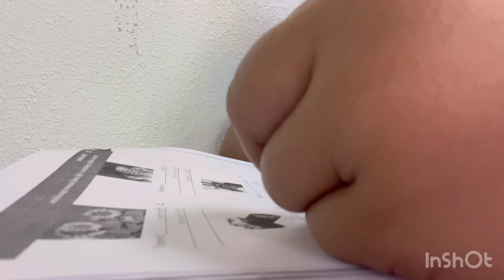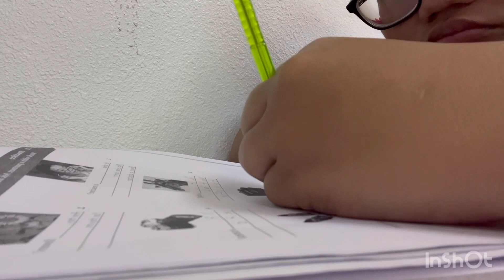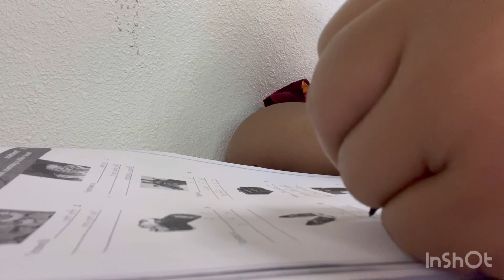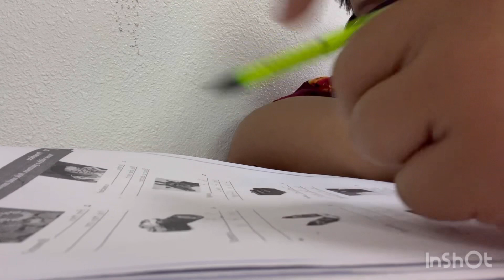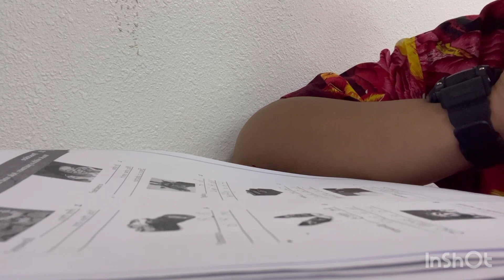ANOTHER DAY IN NMC COLLEGE 🏫 📚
Was the same day almost done with January but literally tired!

Ugh 😩